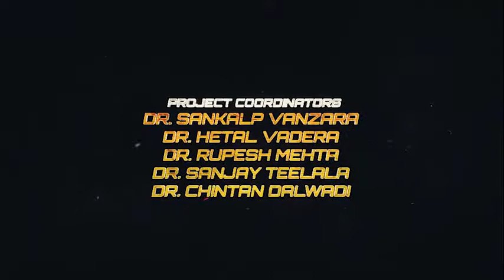welcome 2020 by by 2019 || IMA